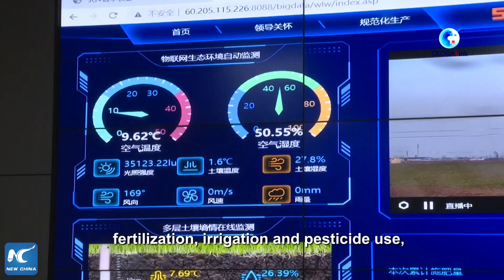GLOBALink | Spring farming going smart in China's Henan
Intelligent agriculture has helped farmers in Henan, a major grain-producing base in central China, better manage farmlands during the spring farming season.